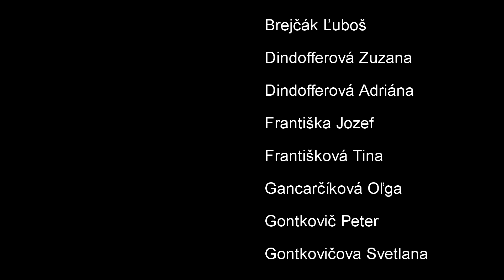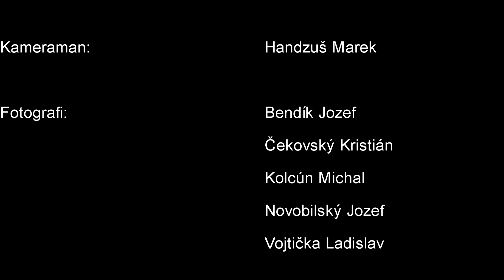ALS memoriál Jána Svočáka 2017 venovaný Márii Kubovovej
1. ročník 2017 - ALS BEH - memoriál Jána Svočáka, Podtatranský krosový polmaratón - Svit

Motto: „Dýchame a beháme na pomoc tým, ktorých vlastné svaly opustili”

Charitatívneho behu sa na úvodnom ročníku zúčastnilo 185 bežcov.
Prvý ročník sme sa rozhodli pomôcť dvojročnej  Márii Kubovovej z Vikartoviec. Vďaka sponzorom, bežcom a dobrovoľníkom sme jej v sobotu 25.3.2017 vyzbierali  1367€, 160 balení plienok a 5 kartónov mliečnych výrobkov. Vďaka výťažku z tohto podujatia mohli rodičia malej Márii kúpiť chodítko KidWalk, na ktoré od Všeobecnej zdravotnej poisťovne nemali nárok.

Súčasťou nášho charitatívneho behu je aj zbieranie vrchnáčikov pre Sabinku. Bežcov sme k registrácií poprosili priniesť aspoň 15 vrchnáčikov z PET fliaš. Avšak ich túžba pomáhať bola natoľko silná, že nám dokopy priniesli 60kg vrchnáčikov.

Výsledky: celkové poradie TOP 50
1. Andrzej Dlugosz
2. Michal Rajniak - Elite Team OCRA Slovakia
3. Pavol Orolin - Spišské Bystré
4. Patrik Milata - Elite Team OCRA Slovakia
5. Július Kaľavský - All4Run Margecany
6. Peter Ceniga
7. Ľubomír Juroš - Geo Sport Team
8. Peter Gallik - Svit
9. Paskal Milata
10. Roman Trtek
11. Tomáš Kačmarčík - Svit, Inov8, SportRysy
12. Štefan Bachratý - Davorin.sk
13. Emil Mlynárčik - Hôrka
14. Lukáš Dzurenda - Spišská Nová Ves
15. Ján Kamensky - Liptovsky Peter
16. Slavomír Lopuch - Kubachy
17. Jozef Bednárik - CKC Černová
18. Sona Vnenčaková - Svit
19. Jozef Varga - Senator Záborské
20. Marek Hriňa - CA AQUASUNTRAVEL
21. Adam Gerbel
22. Miro Melich - Urbárske Pozemkové spoločenstvo Hybe
23. Cyril Františka - MOMS Batizovce
24. Martin Bálint - Poprad
25. Ján Pagáč - Bežci z Poltára
26. Ján Polončák - Klub bežcov Stropkov
27. Peter Duračinský
28. Marek Dzugas
29. Jozef Hricko - OR HaZZ Poprad
30. Marcel Uharček
31. Tomáš Malina
32. Jozef Sciranko - all4Run Košice
33. Filip Košár - HO LŠ Poprad
34. Juraj Lednický - Lednické Kone
35. Martin Jurčík
36. Bronislava Mrákavová - Elite Team OCRA Slovakia
37. Martin Martinko - Poprad
38. Ján Žugec - Bežecký klub Poprad
39. Lukáš Žonda
40. Marek Kačmarčík - Svit
41. Ladislav Novotny
42. Alexander Kopčik - All4Run Košice
43. Peter Sidorjak
44. Martin Michalík - Svit
45. Peter Sedliak
46. Daniel Pagáč
47. Leszek Behounek - TG Sokół Zakopane
48. Tímea Mihoková
49. Šimon Knežník
50. Ladislav Dulovič